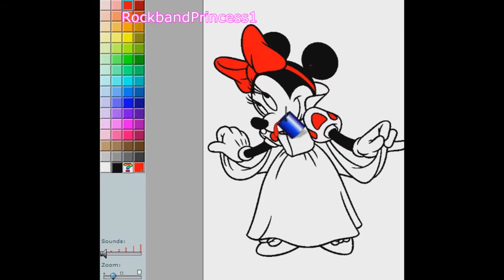Minnie Mouse Coloring Games - Minnie Mouse Coloring Book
Let's get started coloring disney characters!
We have several videos of people drawing and coloring stuff!
Minnie mouse coloring and activity book are very easy to use.
How do you color minnie mouse - Just use your mouse on the computer and with a simple click on the color you can apply it to the canvas like an artist.

Coloring activity - activities - for kids and for children - for kindergarten - for preschoolers and up.
Coloring games on computer.
The coloring games include a large selection of colors to use.

Minnie mouse is now featured in coloring books online.

Find mickey mouse and minnie mouse together in coloring pages online.

Mickey mouse & minnie mouse are printable if the printer icon is located on the computer screen.

Minnie mouse clubhouse coloring pages feature many scenes from the tv program,tv series and story books.

Use the minnie mouse coloring book below:

Minnie mouse wants to you to come color and play with us in
coloring games offering sketching programs start coloring online in coloring pages listed on the screen coloring pictures are activity
color book where children are drawing with color from their mouse on the computer as a paint brush.
Just pick a color and see what it looks like on minnie mouse - that one looks perfect!
Color matching is a hard skill so just try your best.
Theirs so many colors for minnie mouse to use.
Look for other learning colors videos coming out where you can learn colors in classroom and at home!
People coloring in coloring books - on coloring pages,sheets,books to pads from jumbo,giant coloring books is becoming a fun sport.
Color learning videos are so much fun and what help educate small children on youtube.
Watch as we try to pick out minnie mouse true colors from the animated cartoon show.
6/13